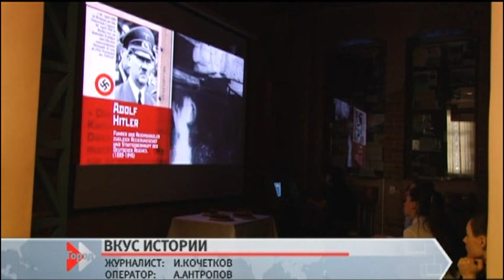Барнаульцы сегодня могли попробовать на вкус блокадный хлеб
Таким образом в краевой столице, в военно-историческом отделе краеведческого музея отметили знаменательную дату — годовщину снятия блокады Ленинграда.